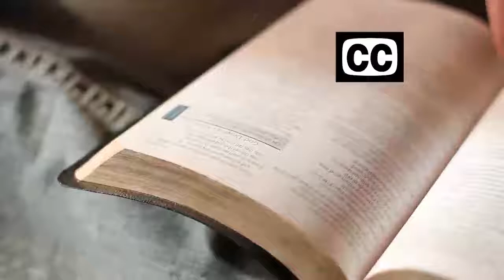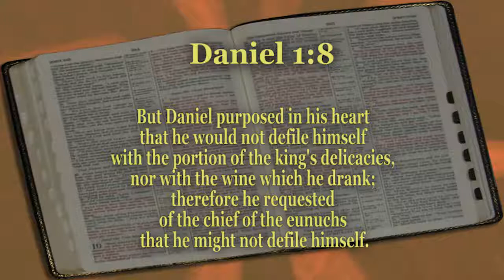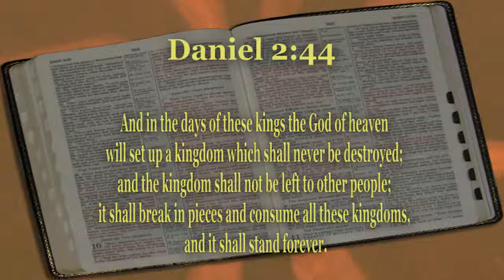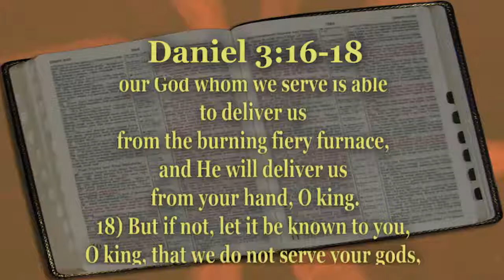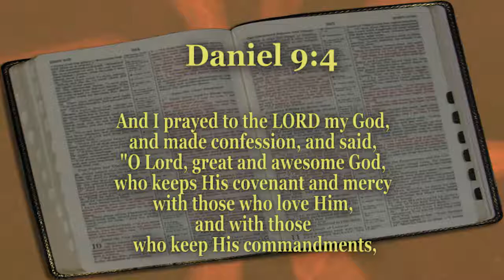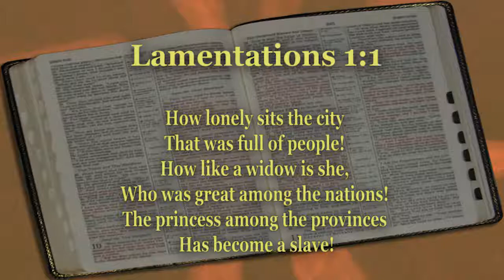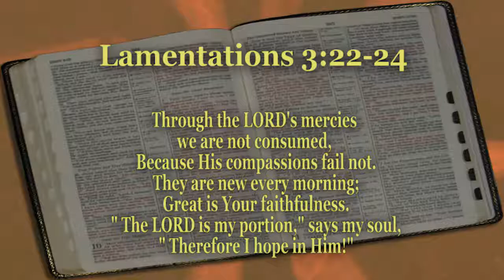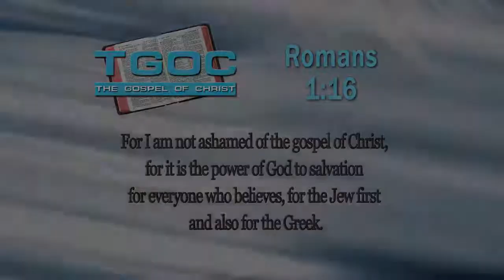Daniel & Lamentations: The Power of Godly Examples - LMOT - The Gospel of Christ - LMOT 28